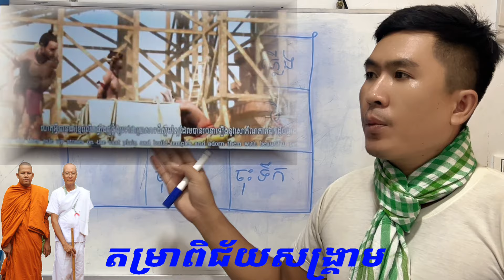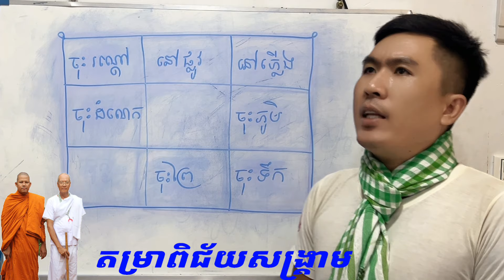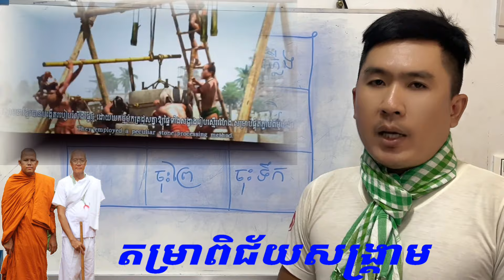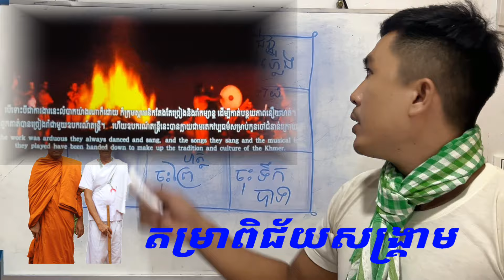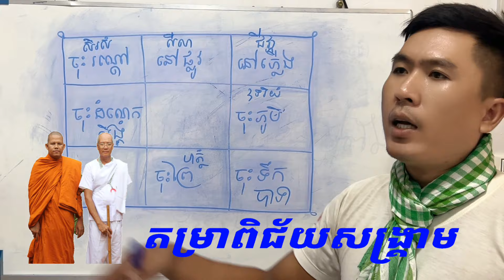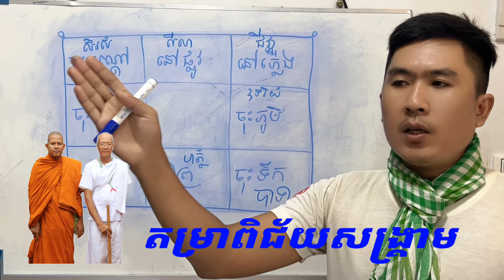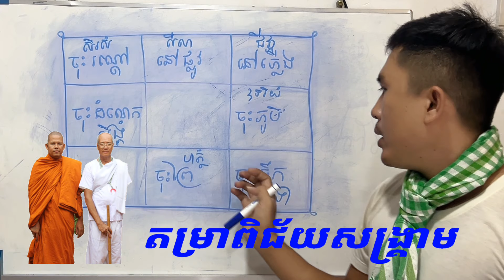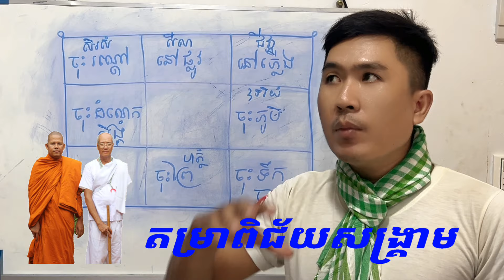( តារាសាស្ត្រ) តម្រាក្បួនពិជ័យសង្គ្រាមរបស់ព្រះរាជាជ័យវរ្ម័នទី៧ Epi - 14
- រិះគន់ដើម្បីកែប្រែ
- ផ្ដល់យោបល់ដើម្បីស្ថាបនា
- ចូលរួមធ្វើដើម្បីឈានទៅរកការពិត
- Channel ព្រះរាជគ្រូតោមរៈ មានគោលបំណង ៣ ជាចំបង
- ផ្សព្វផ្សាយ ចំណេះ ជំនឿ និងជំនាញ ដូចជា
- លទ្ធិសាស្ត្រ នីតិសាស្ត្រ យុទ្ធសាស្ត្រ កលសាស្ត្រ សម្ពន្ធសាស្ត្រ ភូមិសាស្ត្រ ប្រវត្តិសាស្ត្រ អក្សរសាស្ត្រ ជីវសាស្ត្រ រូបសាស្ត្រ គណិតសាស្ត្រ  គុនសាស្ត្រ សិល្ប៍សាស្ត្រ ហោរាសាស្ត្រ កាព្យសាស្ត្រ សេដ្ឋសាស្ត្រ ចិត្តសាស្ត្រ ស្ថាបត្យកម្មសាស្ត្រ រាជកិច្ចសាស្ត្រ សិប្បសាស្ត្រ សិប្បសាស្ត្រ វេជ្ជសាស្ត្រ វិទ្យាសាស្ត្រ តារាសាស្ត្រ
- ទំនាក់ទំនង មក admin
- Telegram 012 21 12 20
- Facebook គី ឆាវគីន
- Hollywood Cambodia Education Action Movie